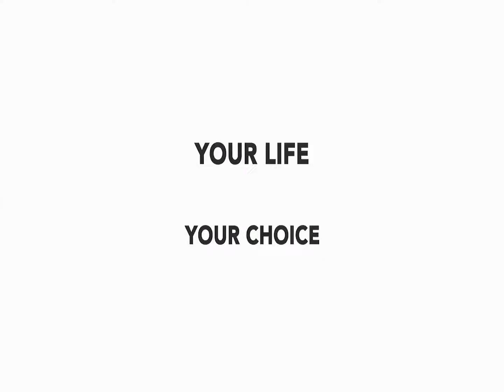PROMO IMAGE LIFESTYLE & FASHION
part of MNC Channels

Lifestyle & Fashion
• Playbox
• Vision+ Apps